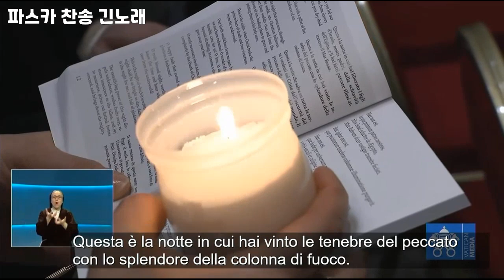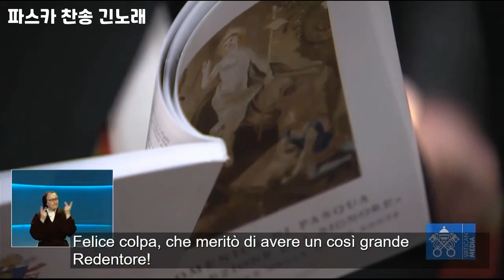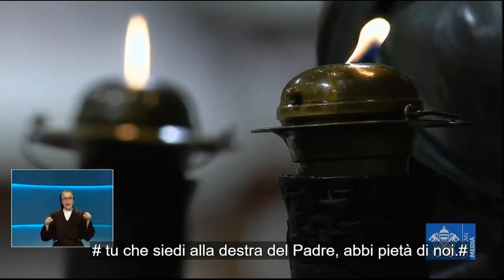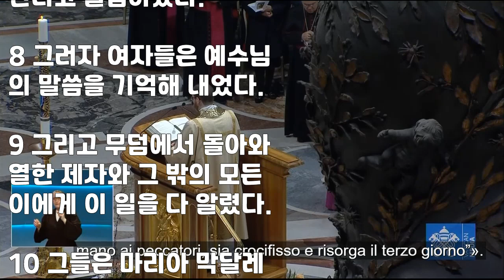주님 부활 대축일 파스카 성야 미사 프란치스코 교황님 강론 2022년 4월16일 , 한국어 통역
2022년 4월16일 바티칸 미사 프란치스코 교황님 강론